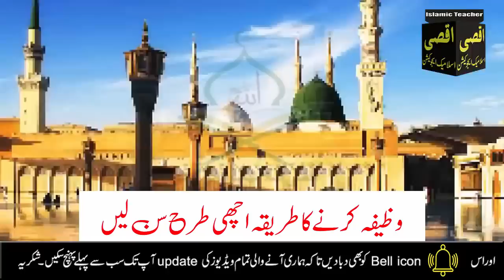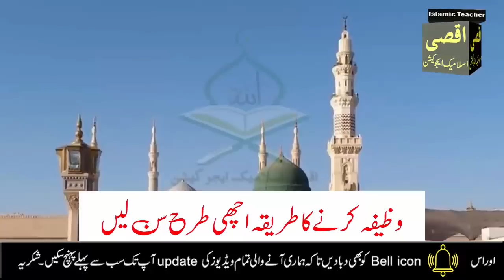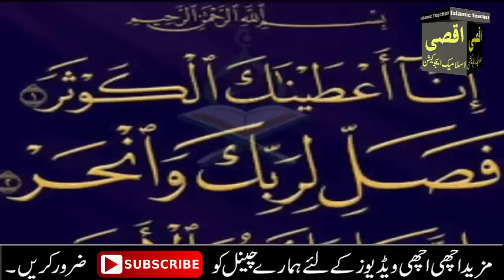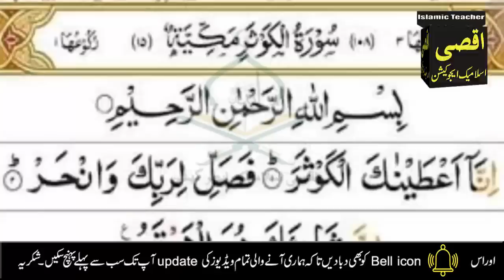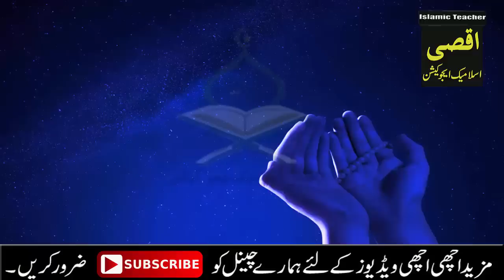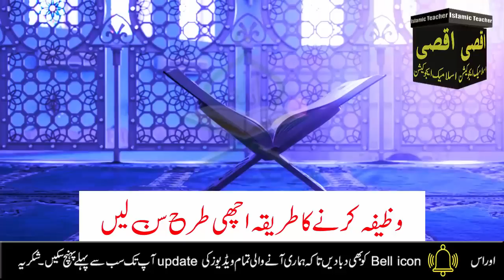Read Surah Al Kausar On Shab e Qadr night Of 25 Ramadan 2023 | 25 27 29 Ramzan ki Raat ka Wazifa dua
Aslam u Alikum | today in this video i am Sharing with you veyr powerful Wazifa of Surah Al Kasuar you read this Wazifa on night of Blessings Shab e Qadr 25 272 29 Ramzan ki Raat Allah give you Lot of Blessings.IN SHA ALLAH